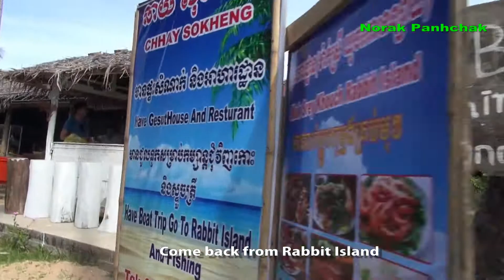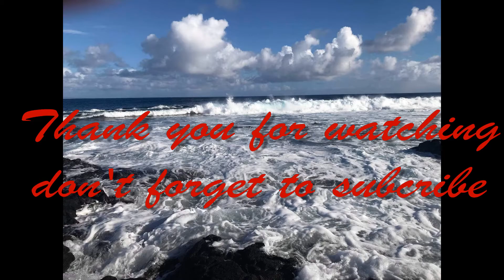On the way to Rabbit Island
Koh Tonsay is a Cambodian island located off the country's southern coast in the Gulf of Thailand. "Koh   Tonsay" translates to Rabbit Island, it is being administered by Kep Province. Koh Tonsay is located just 4 km south of Kep town, has an area of around.